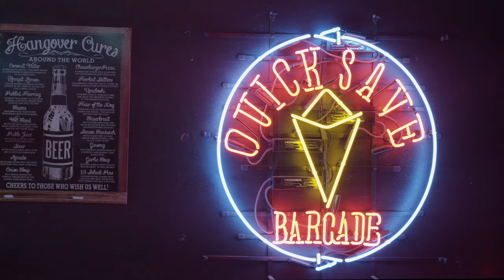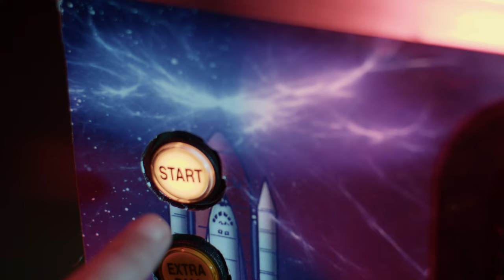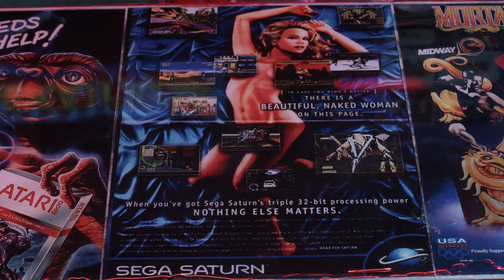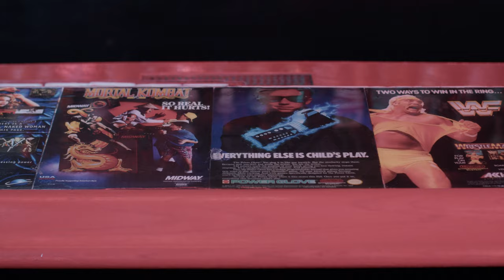Quicksave Barcade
Ever wonder what our full set up here is like? This video was shot over 5 years to showcase all of the amazing gaming ( and drinking) options we have here at Quicksave! Details below:
MAIN ARCADE
50 inch 4k, 4 player arcade. 8 light up buttons (to match system or game) for each player. Full size dynamic marquee screen that changes with games and systems. )matches arcade marquees). RGB trackball, 4 spinners, 4 cup holders, 2 light guns, flight stick, dance pad and guitar controller. Running on a custom PC with RTX 3070 ti. Using Luanchbox and Big Box as front end with over 100 systems and 32000 games from 1972 to present. Most are real ripped roms from actual games.
PINBALL
Full size Williams wide body cabinet. 43 inch 4k 144hz playfield scree, 32 inch HD backglass screen, 24 inch full DMD screen. All real pinball buttons (flippers, start plunger, launch etc.) that light up just like the real version of tables. 10 force feedback solenoids for flippers, bumpers, and more. Stern shaker motor, 2 beacons on top of cab and a fan. Undercab lighting, playfield strip lighting and 5 dome lights at the back of playfield. Over 800 tables including real recreations that play like the real thing and tables made exclusively for vpin. Full nudge and tilt support, 7.1 surround sound (ball rolls under playfield sounds) and full arcade set.
COCKPIT RACING ARCADE
40 inch 4k screen in full size enclosed cockpit. Logitech G920 racing wheel with 6 speed manual and clutch (full forcefeedback). 7.1 surround sound with force feedback shakers under racing seat and behind pedals. Thrustmaster flight stick and throttle that are slide into postion. Over 500 racing and flight based games running on Big Box.
COCKTAIL ARCADE
2 player sit down with 32 inch 1440p monitor. 4 way and 8 way joysticks for both players, 6 light up buttons (matches game or system) and 4 user buttons for each player. Over 1000 cocktail based games as well as split screen fighting games.
RETRO SYSTEMS
A drop down (from ceiling) 720p Tv for retro games on real systems with over 200 games across platforms. Systems included are: Atari 2600, NES, Sega Master System, Turbografx 16, SNES, Sega Genesis, Sega CD, Sega 32X, Nintendo 64, Sega Dreamcast, Nintendo Gamecube (with Gameboy player) Nintendo Wii U, PS1, Ps2, OG XBOX and Panasonic 3D0. Also, the following handheld systems: Atari Lynx, Sega Game Gear, Nintendo Gameboy Advance Sony PSP and Sony Vita.
GAME WALL
Over 1000 games across systems such as PS1 to PS5 and everything in between. Final Fantasy wall with over 100 games dedicated to the series.
BAR
4 person sit down custom bar. Over 50 different bottles and 40 custom drinks. All custom video game art. 2 beers always on tap. Video game thtmed pint glasses and shot glasses. Above bar TV filled with classic 80s movies, Tv and cartoons. All video game series and movies and tons of anime! Also over 2000 4k upscaled music videos across all genres for a MTV experience!

Give us a follow on Twitch or Kick for more gaming every Tuesday and Thursday 6pm MT and Saturday at 3pm MT.